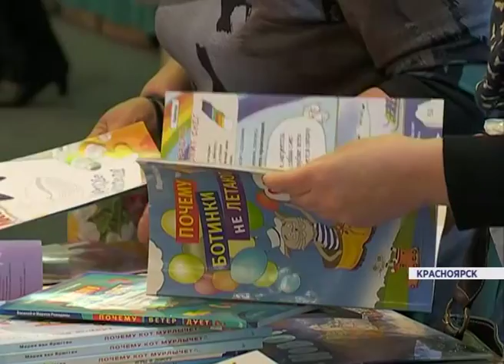Открытие КРЯКК (Новости 28.10.15)